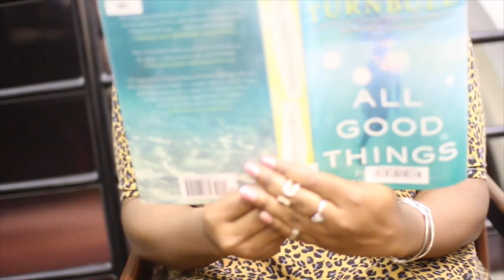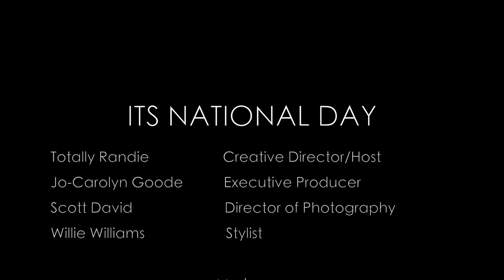Episode 10 - National Margarita Day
Welcome to another It's National Day Episode! I'm your host Totally Randie and we are taking you on a drinking day to El Tiempo Cantina 1308 for National Magarita Day. Join me and my friends from Urban Swank for some fun info!